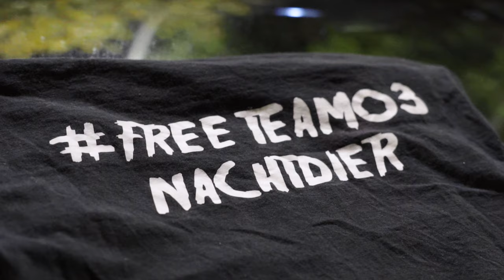DE WIJK Fenix & Osoeani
Fenix - Motivatie (feat Firrahaze & Yxngtaylor)

Follow Fenix (IG @theofficialf )

Welkom terug bij Barungz Online!
Waar je vanaf de 1e week van september weer kan genieten van de nieuwe sessies.
Elke week brengen wij op maandag en woensdag een nieuwe exclusieve artiest voor jullie.